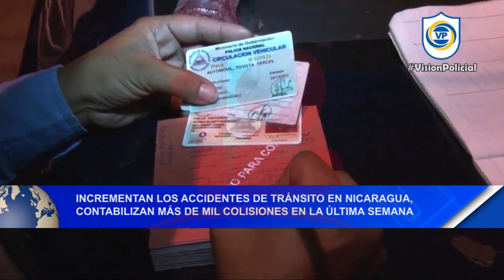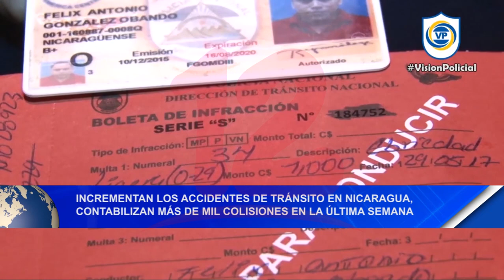Noticias12Nicaragua Incrementan los accidentes de tránsito en Nicaragua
Incrementan los accidentes de tránsito en Nicaragua